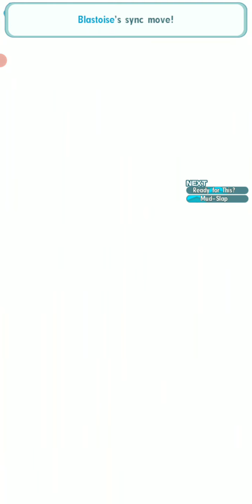99,999 Damage: Sync Nuke Mega Swampert EX - Legendary Arena Entei VH | Pokémon Masters EX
I did this before with Mega Sharpedo but since May & Swampert came out along with Entei, I wanted to replicate it. The main difference between the two videos is that I needed to use sleep with Mega Sharpedo to achieve 99,999 damage, but with Mega Swampert (in big part to EX form), I am able to achieve 99,999 damage with just rain and accuracy debuff support. Heliolisk can be replaced by Octillery as an accuracy debuffer or by even Crobat (3/5) who debuffs Special Defense.

Feel free to help out the channel with any amount. You can also send any message that you want to be read (Thank You For Your Support):